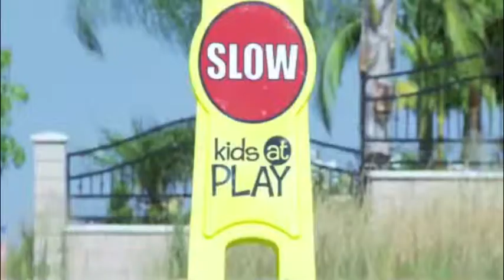i Dont give a daM Tuesday!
It's been awhile since our last post, but most of the crew is working the graveyard shift.